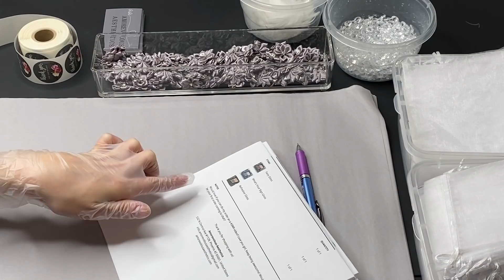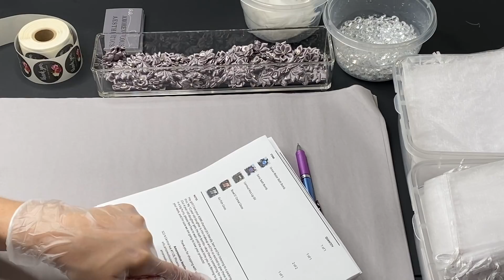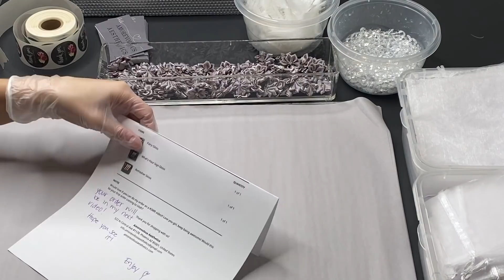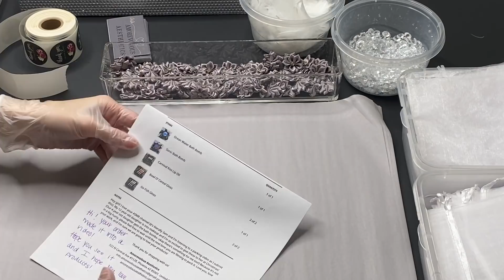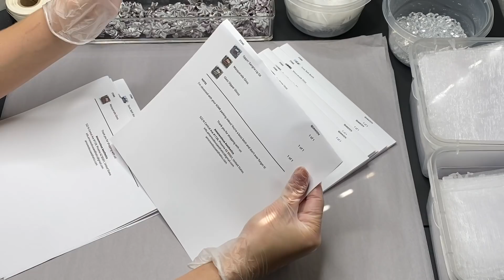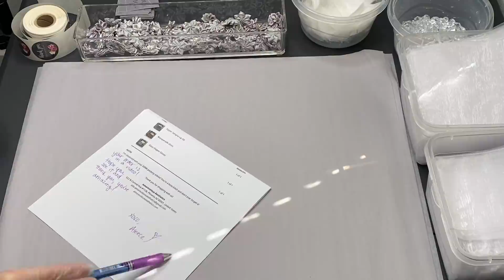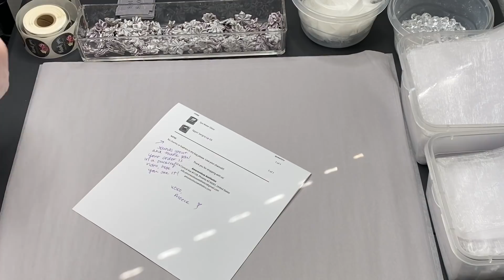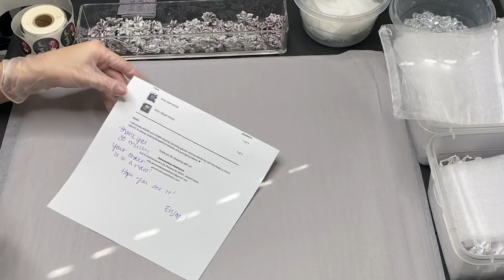[ASMR] Small Business Order Packing | EXTRA SATISFYING | EXTRA LONG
Thank you so much for being here friends! I hope you enjoy this 1+ hour video of packing orders, I see so many comments saying these videos are your favorite!

If You'd LIke To Shop My Cosmetics Brand (Vegan, Cruelty Free, Freshly Made, Handmade) (RESTOCKING SEPT 22)

 Xoxo,

 Aleece